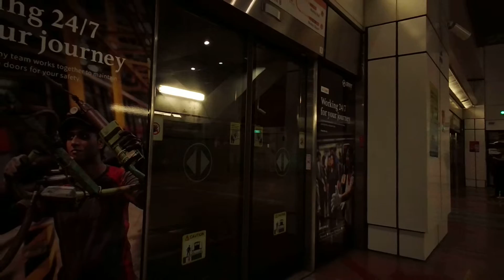Singapore MRT ride from Marymount to Bishan train station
Singapore train / subway / metro ride
SG MRT on SMRT railway station announcement transportation sound production
Train channel transit productions enthusiast
Escalator

Canon 80D
1080p 5X Auto Focus Live Streaming IP Camera